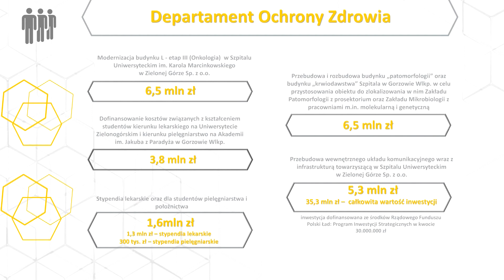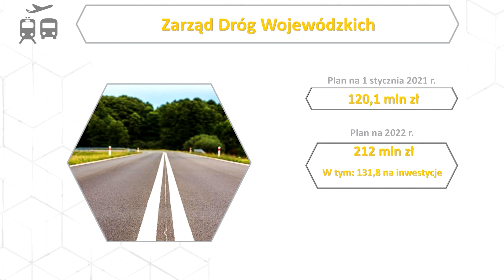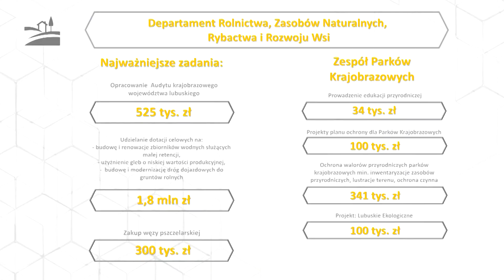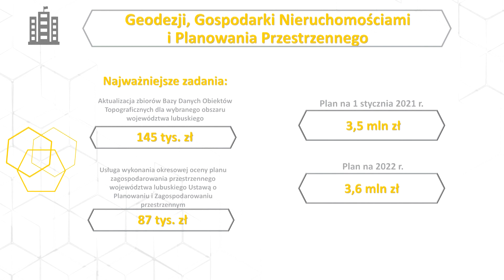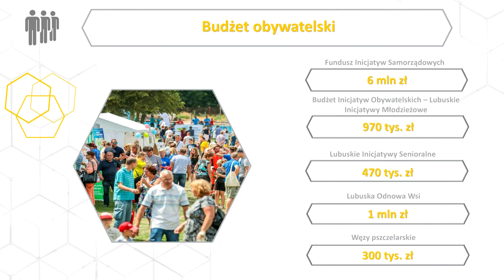Jest projekt budżetu województwa na 2022 rok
Zarząd Województwa Lubuskiego zaprezentował projekt budżetu województwa na 2022 rok. Dochody zaplanowano na ponad 674 mln zł, sporo będzie wydatków. To kwota to ponad  773 mln. Spory deficyt samorząd ma zamiar pokryć z kredytu w kwocie ponad 65 mln zł. Będzie dużo inwestycji. Pieniądze będą przeznaczone m.in. na drogi, koleje, służbę zdrowia, uczelnie czy kulturę.